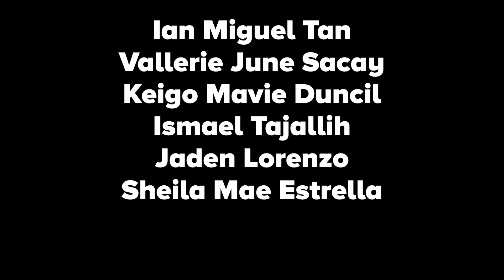Science Experiment - Boyle's Law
A Grade 10 Project
Science experiment about Boyle's Law with a little history of it.